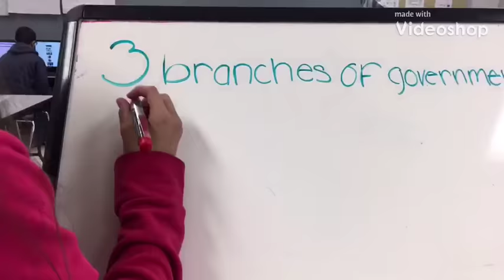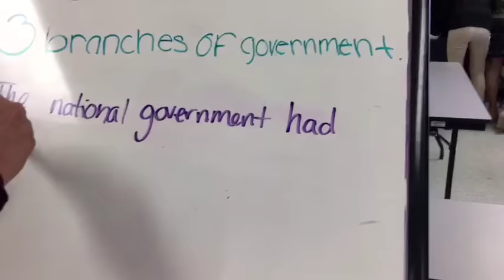three branches of government. 🤯